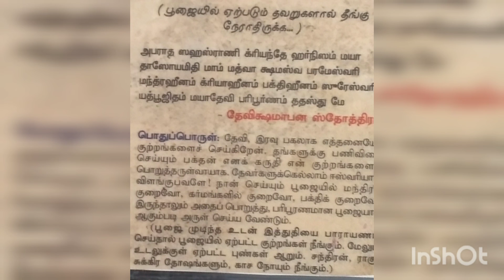Aanmega neram. shamabana mandiram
Mannippu mandiram. Pujai seiyum bodhu erpadum  pizai poga.